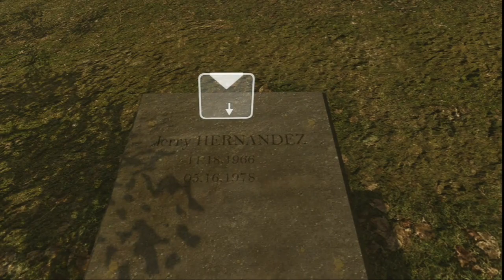HEAVY RAIN #20 生き残りの子が折り紙殺人鬼？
子供時代なら間違いなくワクワクする遊び場所だね。